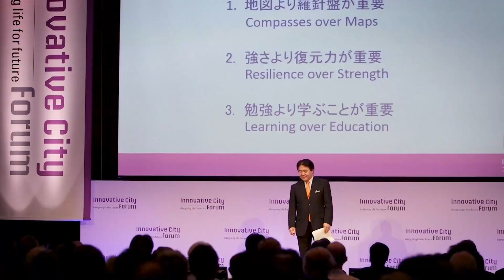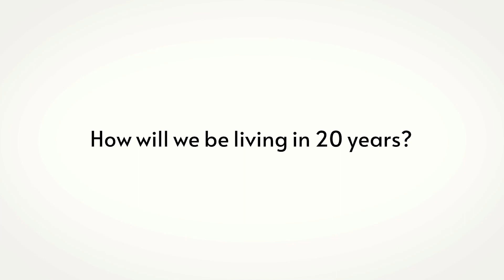【ICF2022】Opening Remarks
【SPEAKER】Heizo Takenaka
Professor Emeritus, Keio University / Chairman, Institute for Urban Strategies, The Mori Memorial Foundation / Director, Academyhills / Former Minister for Economic and Fiscal Policy / The Foundation Board Member, The World Economic Forum

Heizo Takenaka is a Professor Emeritus at Keio University. He is also Chairman of the Institute for Urban Strategies at The Mori Memorial Foundation and Director of Academyhills.
In 2001, Prime Minister Junichiro Koizumi named him the Minister of Economic/Fiscal Policy, the Minister of both Financial Services and Economic/Fiscal Policy in 2002, the Minister of both Economic / Fiscal Policy and Privatization of the Postal Services in 2004, the Minister of both Internal Affairs and Communication, and Privatization of the Postal Services in 2005. The following year, he returned to academia, leaving both the Cabinet and the House of Councilors when Prime Minister Koizumi resigned.
He received his B.A. in Economics from Hitotsubashi University and his Ph.D. in Economics from Osaka University. His academic experience is numerous, including Visiting Associate Professor of Harvard University in 1989, and Professor of Faculty of Policy Management at Keio University in 1996.
He is the author of numerous books, including ""The Structural Reforms of the Koizumi Cabinet"".